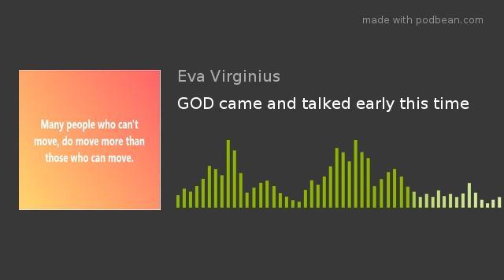GOD came and talked early this time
TEACHING from GOD. I also learn from what I hear. It was much teaching in this episode.One of my lineage did go directly to Abraham via Virgin Mary and now I understand why they visit me as I knew the spirits that visit me is ANCESTRY.